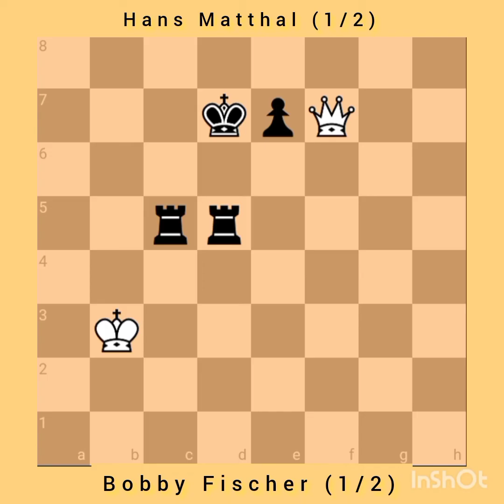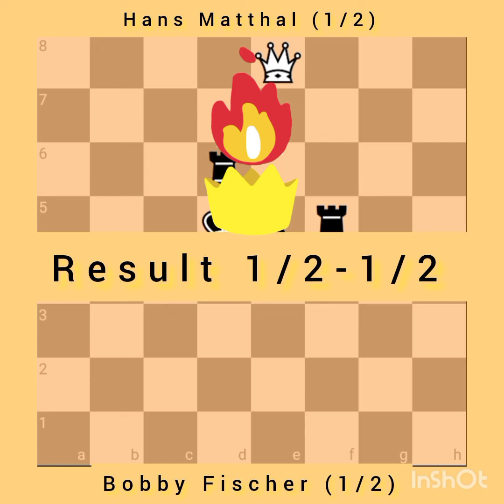Bobby Fischer vs Hans Matthal || Sicilian Defense || Canadian Open, 1956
They opening with Sicilian Defense. This game played at Canadian Open (1956) 1/2-1/2. The result of this game is Draw.